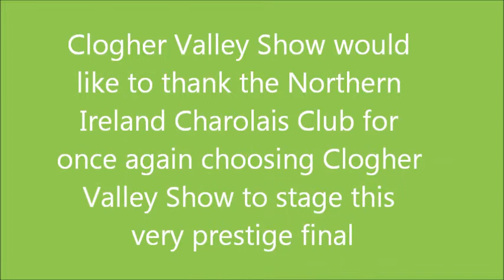CVAS Charolais Champs